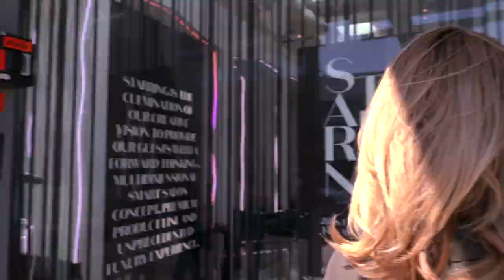STARRING BY TED GIBSON on La Brea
FIRST SMART SALON IN THE WORLD powered by Amazon and Alexa